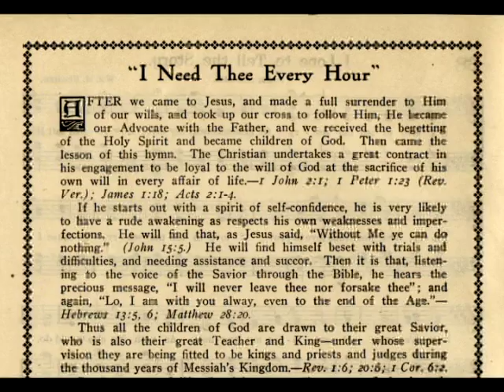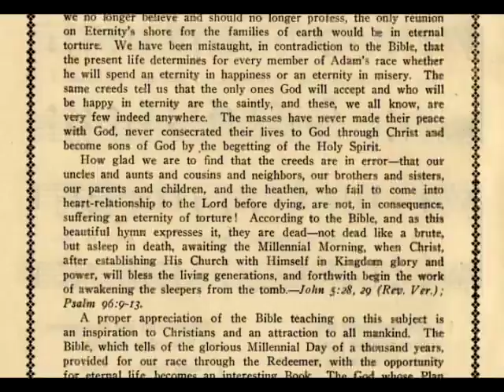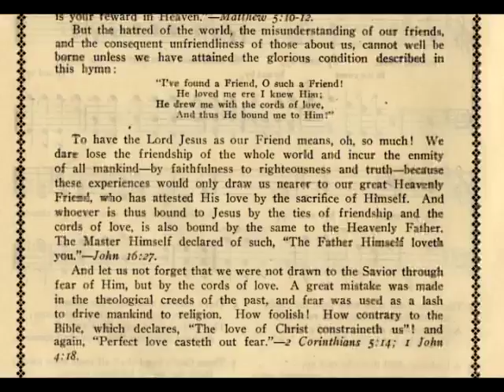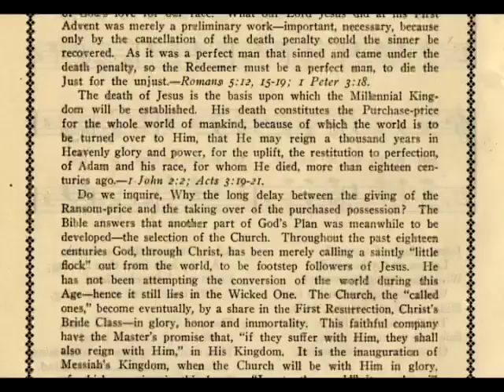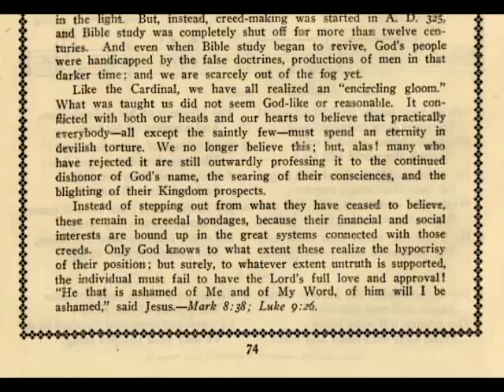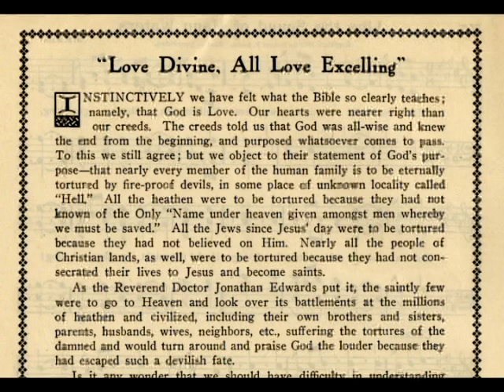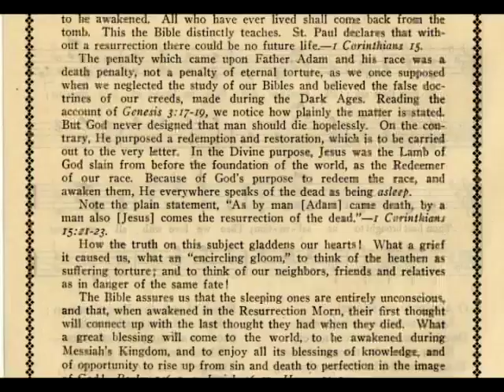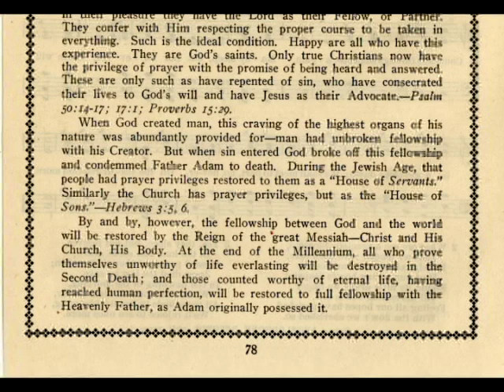Angelophone Hymns Lectures Only 69 to 78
Angelophone Hymns were numbered 49 to 98.  Only the lecture side (featuring the voice of Pastor Russell) of the records are presented on You Tube as the Hymn side was recorded by a rather famous singer, Henry Burr and his works are probably under copyright protection.  These records were recorded in 1916 and released in 1917, after Pastor Russell's death.  This is part 3 of 5 parts.  The complete set of Hymns and Lectures is available from the owner of the channel.